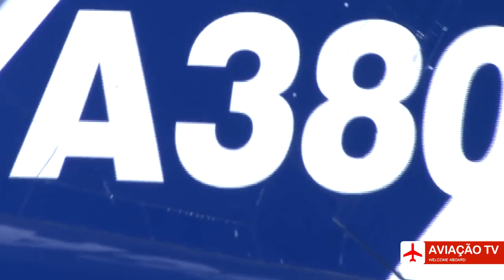Hi Fly confirma o seu primeiro A380